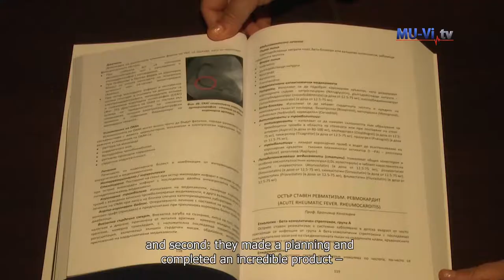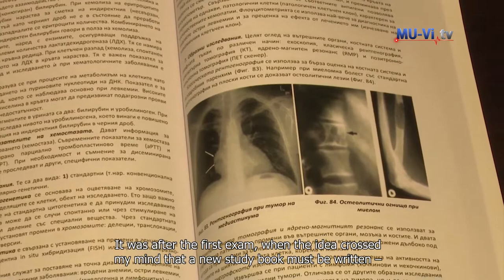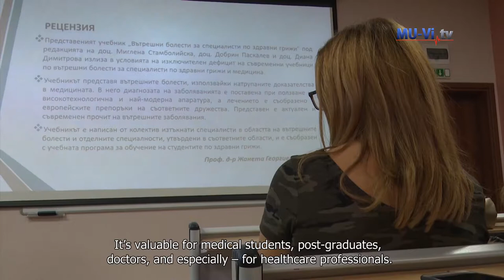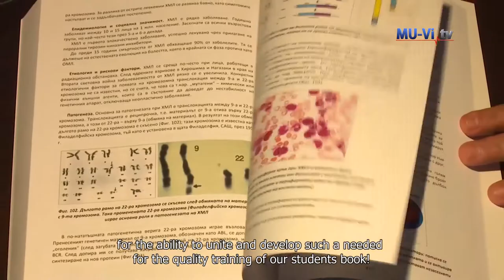Presentation of the new textbook for healthcare professionals